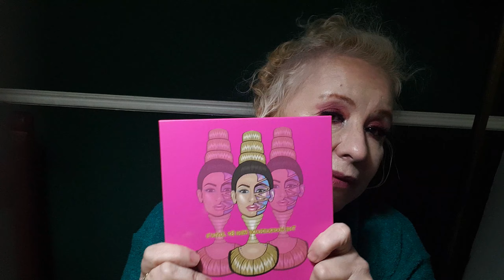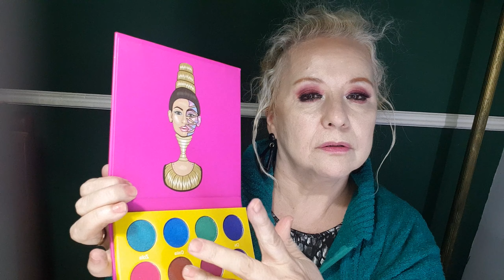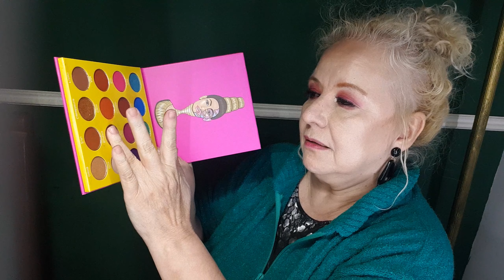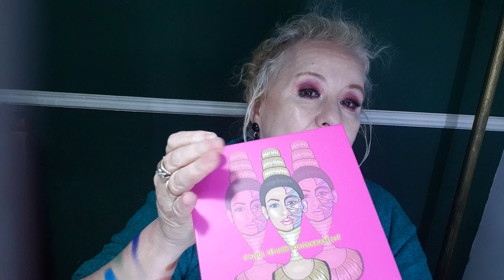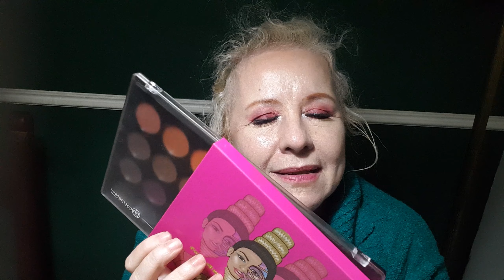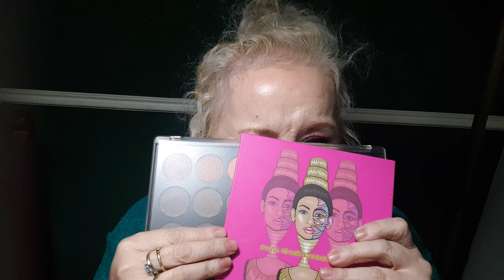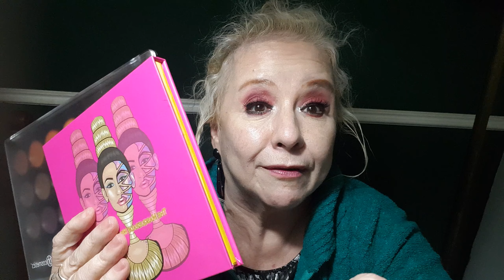PALETA JUVIAS MASQUERADE ORIGINAL Y BH COSMETIC MATTE ORIGINAL(SORTEO VIGENTE)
ESTE VIDEO FUE FILMADO ANTES DE QUE SAMBA RECIBIERA EL PREMIO EL DIA DE SU CUMPLEAÑOS.